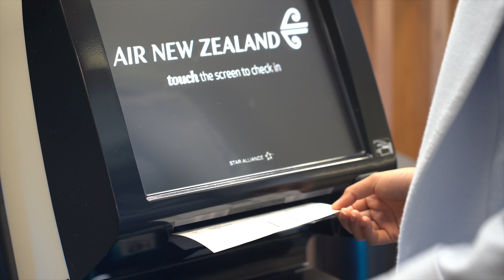H'Hen Niê, New Zealand Phiêu Lưu Ký - Tập 5: Những miền thơ mộng ở đảo Nam | Miss Universe Vietnam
Bữa giờ bận quá nên giờ cô Hen mới tiếp được series Hen phiêu lưu ký ở xứ sở Kiwi nè, xin trình làng Tập 4: Những miền thơ mộng ở đảo Nam
Theo địa lý, New Zealand được chia thành 2 vùng chính là đảo Bắc và đảo Nam. Rotorua, Matamata ở tập trước thuộc về đảo Bắc. Còn từ hôm nay là di chuyển qua đảo Nam rồi nè.
Điểm đến đầu tiên là thành phố Christchurch - nơi đây được ví von là "garden city" vì độ phủ xanh của thành phố, nhiều khi đi dạo trong công viên mà tưởng như đang ở trong khu rừng nào đó. Christchurch vào thu siêu đáng yêu vì thời tiết thì mát mẻ, nắng dịu dàng và cây lá chuyển màu vàng ươm. Hen thích cái cảm giác dạo bước trên phố dưới hàng cây rẻ quạt, ngắm nhìn người lái thuyền trên dòng sông Avon thơ mộng, rồi tự thưởng cho mình một tách cà phê thơm phúc.
Buổi chiều, cả đoàn di chuyển qua hồ Tekapo - một trong những địa danh nổi tiếng nhất New Zealand về cảnh đẹp nên thơ và là một trong những địa điểm ngắm sao đẹp nhất thế giới hehe. Kế bên hồ Tekapo còn có hồ Pukaki, cả 2 nơi này đều có màu nước xanh ngọc lục bảo đặc trưng và là bối cảnh cho khá nhiều bộ phim bom tấn đó.
Ngày tiếp theo thì Hen tham gia tour đi ca-nô trên sông Tasman - dòng sông băng dài nhất New Zealand, tận tay sờ vào những tảng băng cả trăm tuổi và thấy cả cầu vồng ở chân núi Mt Cook, một trải nghiệm vô cùng vô cùng tuyệt vời!
Còn khi đến với thị trấn Wanaka thì cô Hen ngỡ rằng mình đang lạc bước vào miền cổ tích vì thị trấn này siêu thơ mộng. Hãy thử 1 lần đón mặt trời mọc ở hồ Wanaka và thấy cảnh sắc chuyển màu từ nhàn nhạt của sương trắng đến vàng cam như ánh nắng mặt trời, phải nói là đẹp muốn xỉu luôn. Ở đây còn có các dịch vụ như thăm nông trại cho cừu ăn, cắm trại bên hồ hay trượt tuyết.
Nếu là một người yêu thiên nhiên như cô Hen nhất định không thể bỏ qua Christchurch, Tekapo hay Wanaka nhé!!!
Có ai muốn xem ảnh lung linh của cô Hen ở đây không nè.